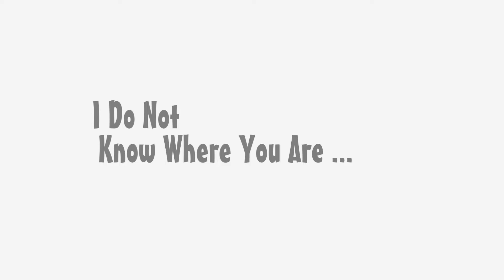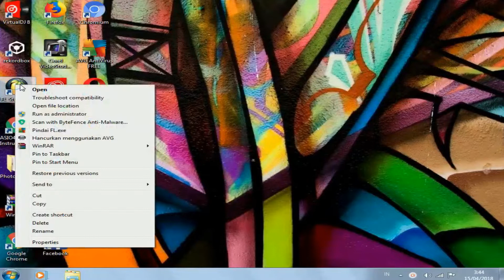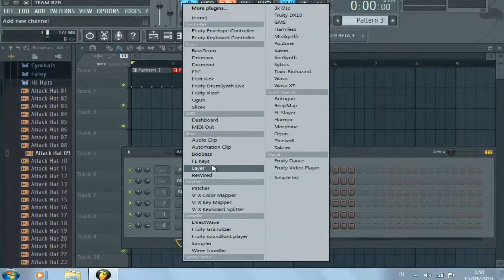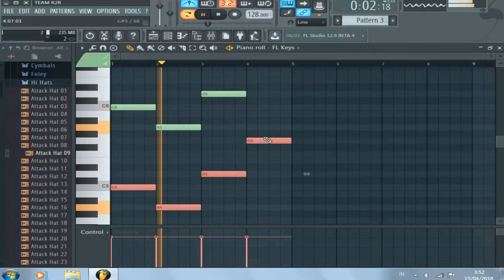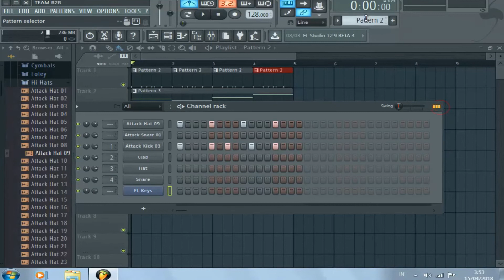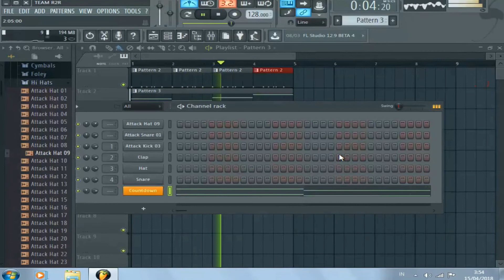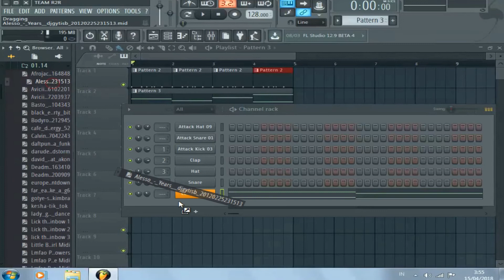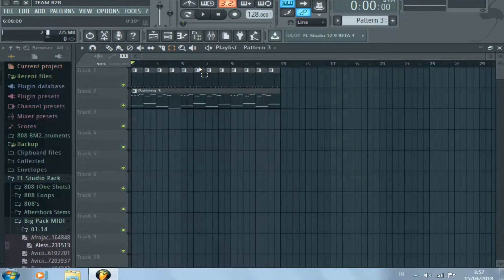CARA CEPAT! Membuat Lagu EDM Di FL Studio [ Tutorial part1 ]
DAW Fruityloops 12
Semoga Bermanfaat

dan cek juga video lainnya
CARA MUDAH BELAJAR DJ !!! BHS INDONESIA [ Tutorial Virtual Dj part1 ]